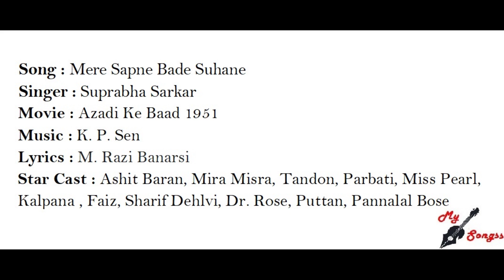Mere Sapne Bade Suhane, Movie : Azadi Ke Baad 1951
Song : Mere Sapne Bade Suhane
Singer : Suprabha Sarkar
Movie : Azadi Ke Baad 1951
Lyrics : M. Razi Banarsi
Star Cast : Ashit Baran, Mira Misra, Tandon, Parbati, Miss Pearl, Kalpana , Faiz, Sharif Dehlvi, Dr. Rose, Puttan, Pannalal Bose